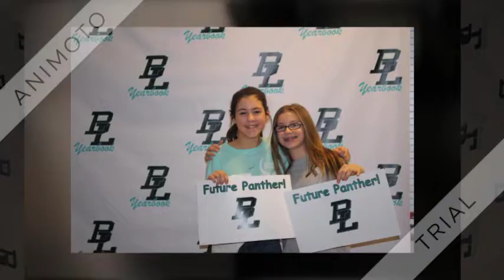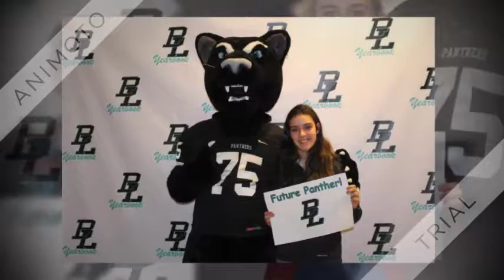2022 Future Panthers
2022 Future Panthers